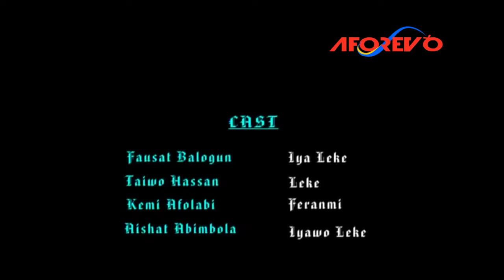IYAWO KEKERE - A Nigerian Yoruba Movie Starring - Taiwo Hassan, Funmi Awelewa, Kemi Afolabi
Leke and Feranmi are happily married with two beautiful, grown-up daughters that ought to be a source of joy to them, but it's the opposite. They seek a solution.